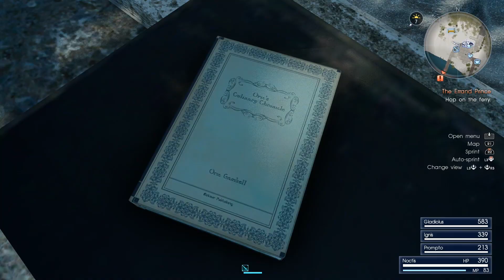Final Fantasy XV [PS4] Playthrough #009, Galdin Quay: A Man of No Consequence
This is video #009 in my playthrough of Final Fantasy XV on the PlayStation 4. This video does not contain commentary.

Previously, the party did "Gone Hunting" and "Scraps of Mystery I" in the vicinity of the Longwythe Rest Area. Then, they headed south and arrived at Galdin Quay. Now, they will explore this area and attempt to hop on the ferry to finish up "The Errand Prince".

There is a bit to find around Galdin. On a bench along the northern border of the parking lot, the party finds "Oric's Culinary Chronicle I Entry 4: Partners" (time 0:12). Ignis learns the recipe "Fishsticks on Sticks". It requires Cleigne Wheat and Sea Bass Fillet.

There is a nearby weapon shop in the northwest (time 0:52).

In the south of the parking lot, the party finds "Orienteering Checkpoint F" (time 1:53). Its directions point to Orienteering Checkpoint G, which the party found near Longwythe Rest Area in the previous video. It yields the recipe "Battered Barramundi", which requires Leiden Potato and Barramundi Fillet.

There is also a nice photo spot nearby.

Down on the beach, there is a spot near two palm trees (time 3:17). It yields a Fossil Shell.

There is also a spot underneath the main bridge of Galdin Quay (time 3:29). It yields a Debased Coin.

There is another Fossil Shell along the beach to the southeast (time 3:48).

In the grassy area to the south, there is a spot that yields a Debased Coin (time 4:07).

On some luggage in the middle of the parking area, the party finds a brochure (time 5:20). It discusses Lunafreya's fancy dress.

Near the item shop, there is information to read about Galdin Quay (time 6:14). Information like this will now wind up in the Datalog.

At the item shop, the party picks up the "Memories of FFV" album (time 7:41).

On the bridge, there is a spot that yields a Metal Scrap (time 8:13).

A scene takes place as the party enters the main part of Galdin Quay (time 8:36). They meet a man who approaches from the docks. Reporting that the ferry is out of service, he throws them an Intricate Coin and identifies himself as a man of no consequence. Creepy guy. The party must now investigate the dock.

In the middle of the resort, they check in with the local tipster, Coctura, at the Mother of Pearl (time 11:02). She reveals some map information about Vannath Coast, and she has some decent dishes on the menu. The one that nullifies elemental damage sounds quite useful.

To the north, behind a planter outside the Galdin Spa, the party finds a Metal Scrap (time 11:53).

Noctis attempts a massage (time 12:21). Pretty funny.

To the south is the Quayside Cradle hotel. The 10,000 gil rate is nothing to sneeze at, but neither is the experience multiplier of 2.

On a circular wooden table west of the hotel entrance, the party finds Oracle Ascension Coin #004 (time 13:40). Excellent find!

On the main level, the party finds a volume of Cosmogony (time 14:11). The party finds the article "The Hexatheon", which provides information about this game's six summons.

A short scene occurs as they reach the dock (time 15:46). "The Errand Prince" complete! Each party member earns 50 EXP. However, as the rumors indicate, there are no ships setting out.

On the dock, there is a spot where Noct can sit down and look out at the island in the distance (time 16:07).

At the base of the little light tower, the party can find a Rusted Bit (time 16:29). Keep this!

Also on the dock, there is a snippet about Angelgard (time 16:36). It doesn't sound like the safest place to approach.

Another scene occurs as the party leaves the dock (time 17:37). A Brooklyn reporter named Dino will extort a favor from the party. If Noct chooses to listen to him, the party will earn 80 EXP. Dino wants them to acquire some rough gemstones from a spot north of town. This begins the story quest "A Gentlemen's Agreement".

On the bridge leading back to land, the party finds the Friendly Cat (time 19:55). Noctis assumes the cat is hungry, so Prompto recommends they fish for cat food. This begins the sidequest "Kitty Catering". The objective is to fish up an edible trevally from Vannath Coast.

On the beach to the west, there is a spot that yields a Star Shell (time 21:35).

There is a bait and tackle shop on the Vannath Coast (time 21:56). The Super Baleen fishing line is better than the basic Spider Silk. The Sweet Jamming: Flan is reportedly suitable for the Galdin Trevally.